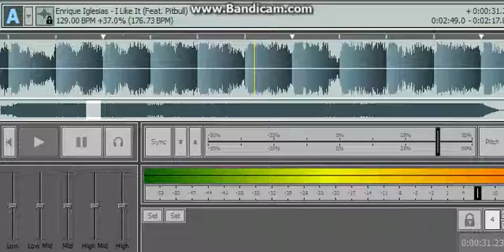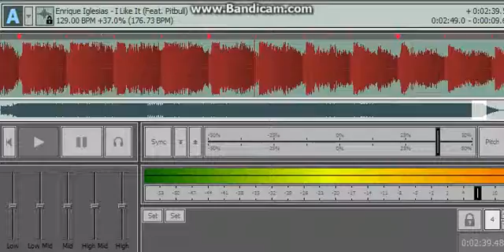I like it (Feat. Pitbull) Enrique Iglesias (FAST)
I do not own - Fanmade